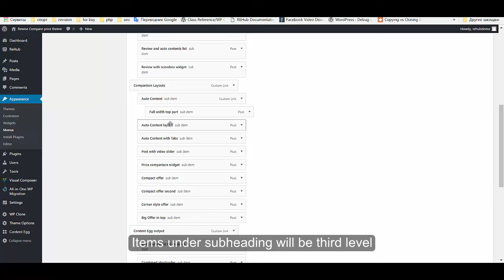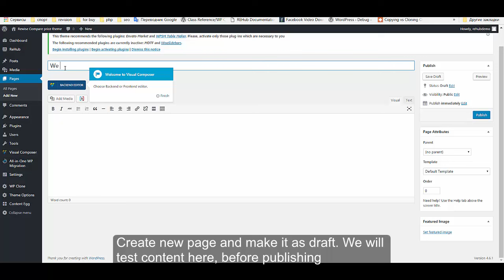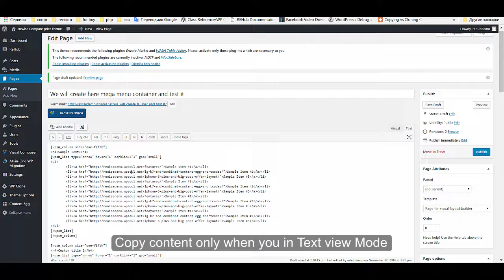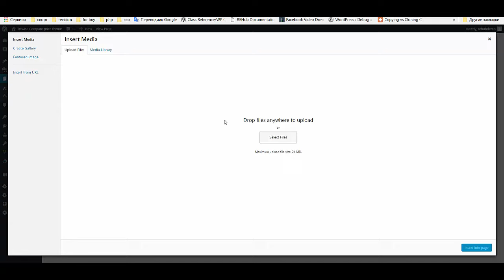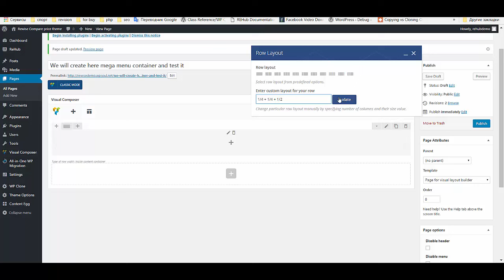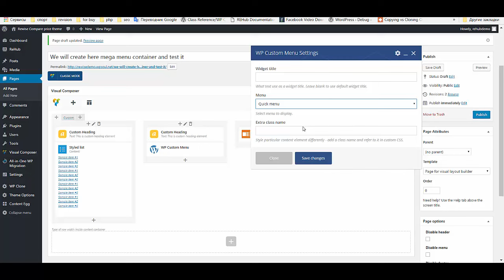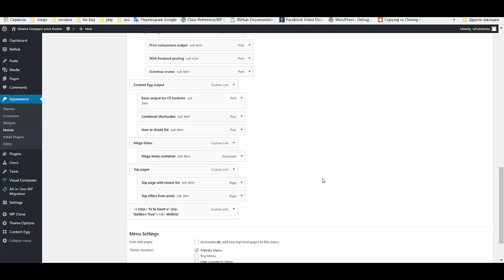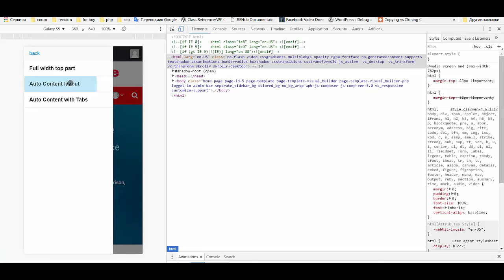Hot to make advanced Mega Menu in Rehub Theme